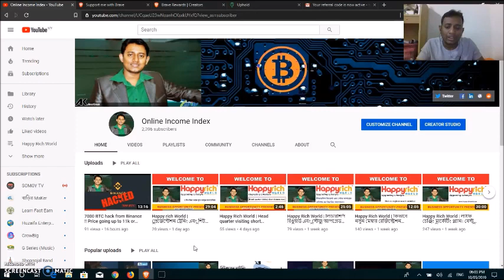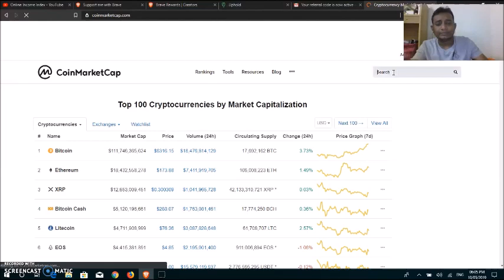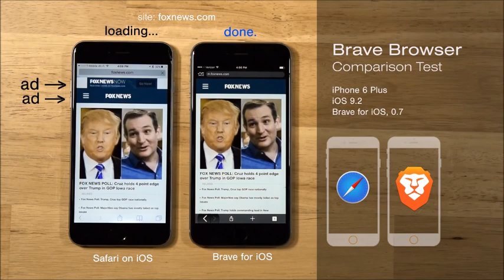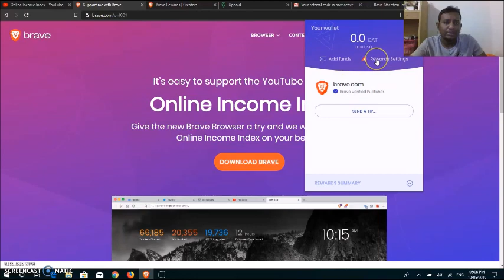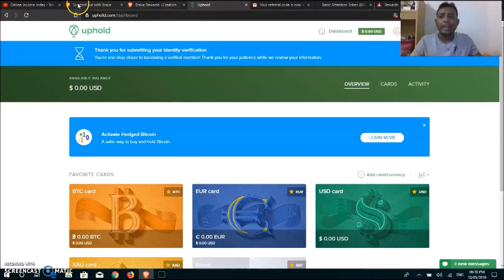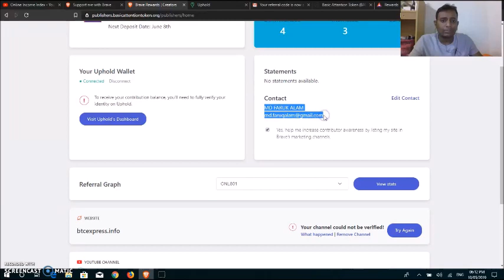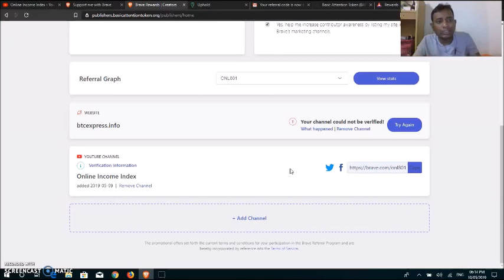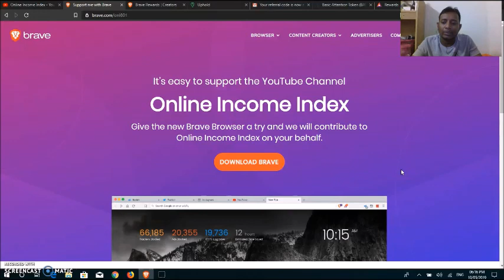"BAT Token" ফ্রি ব্যাট টোকেন কালেক্ট করুন। সুপার ফাস্ট ইন্টারনেট ব্রাউসিং এক্সপিরিয়েন্স নিন।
আপনার ইন্টারনেট ব্রাউজিং এর গতি ২০০ গুন বাড়িয়ে নিন Brave browser এর সাথে।

ইন্টারনেট ব্রাউজিং এখন আমাদের ডেইলি জব এর মধ্যে অন্যতম। ব্যবসার খোঁজ খবর থেকে শুরু করে রান্না ঘরের রেসিপিও এখন ইন্টারনেট এর আওতায়। আর এই সুযোগ কে কাজে লাগিয়ে Mozilla, Google chrome আমাদের ব্রাউজিং হিস্ট্রি এনালাইসিস এর মাদ্ধমে ইনকাম করছে হাজার হাজার ডলার। বিনিময়ে আপনি পাচ্ছেন ধীর গতির ইন্টারনেট ব্রাউজিং এক্সপিরিয়েন্স। সমস্যা সমাধানে এগিয়ে এসেছে Brave browser সাথে থাকছে ডিসেন্ট্রালাইজড ফর্মুলা। মোবাইল এবং কম্পিউটারে সমান ভাবে ব্যবহার করতে পারবেন।

Free_Crypto সব চেয়ে কম খরচে গ্লোবালি যে কোনো কারেন্সী পেমেন্ট রিসিভ করতে অথবা পেমেন্ট সেন্ড করতে ব্যবহার করুন Wise প্লাটফর্ম।